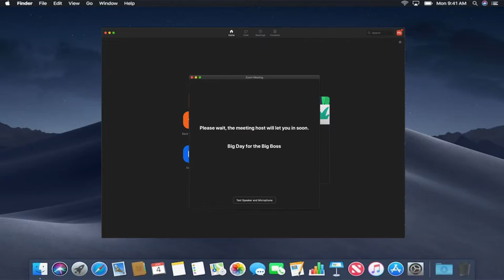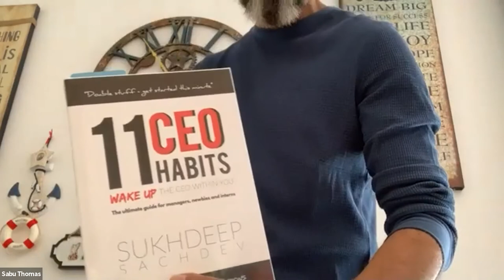Happy Birthday Mr. Sukhdeep Sachdev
A warm wish, and a virtual hug. Our Leader's Tribe from across the globe sharing their best wishes to our Global CEO, Sukhdeep Sachdev